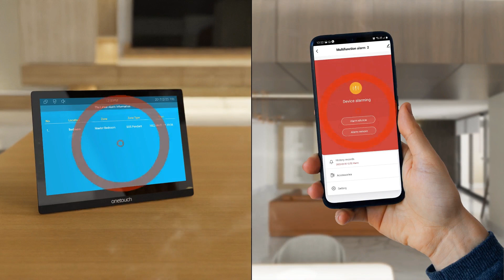Onetouch's Gas leak Detector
Secure your Kitchen and Family with 𝐎𝐧𝐞𝐭𝐨𝐮𝐜𝐡 𝐆𝐚𝐬 𝐥𝐞𝐚𝐤 𝐃𝐞𝐭𝐞𝐜𝐭𝐨𝐫

𝐆𝐚𝐬 𝐋𝐞𝐚𝐤 𝐃𝐞𝐭𝐞𝐜𝐭𝐨𝐫:

Detects gas leaks and immediately alarms and notifies the user.

How it operates:  When it detects a gas leak, it turns red, emits an alert, and Send a prompt alert to the guard phone, indoor monitor, mobile device, and society management Portal.

Use onetouch GLD to avoid accidents due to gas leakage from stove(burner).
USP of onetouch GLD-only brand to have both power supply of 12V and 230 v into single device. As Gas leak Detector needs to be mount differently based on type of gas supply(cylinder/piped gas). In Case of Cylinder GLD should be mounted with distance 25cm from gas burner and not cylinder.